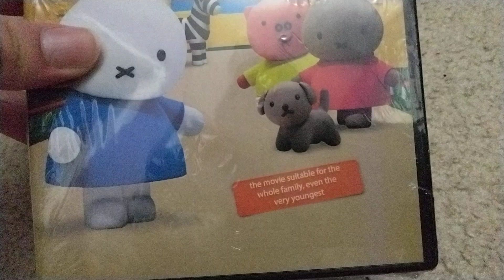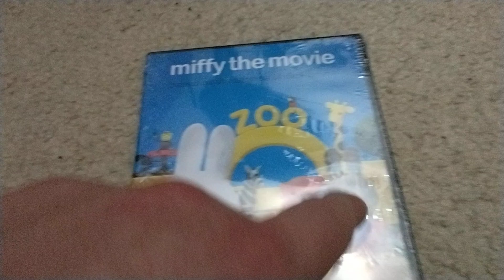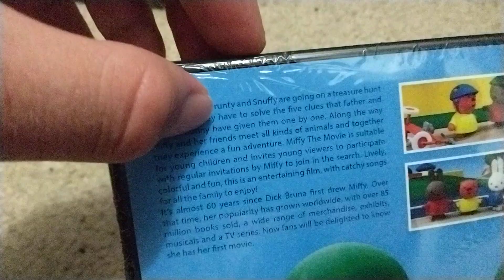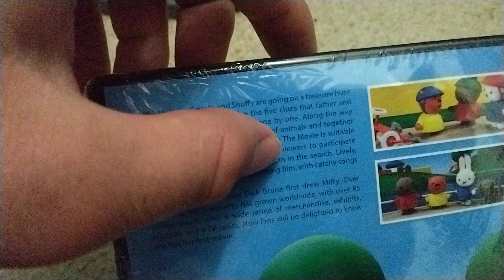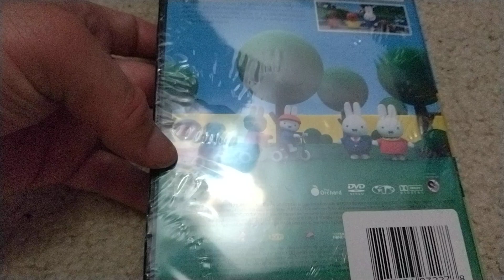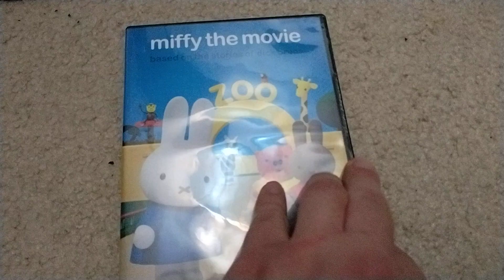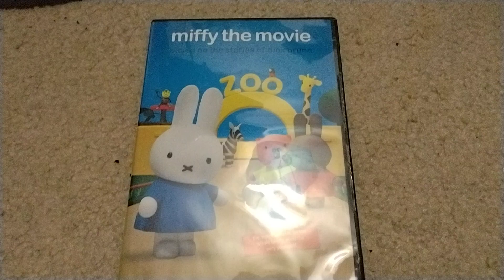DVD Update for July 24th, 2024